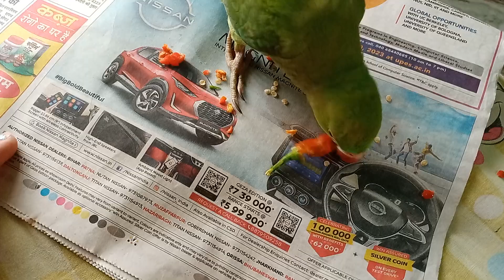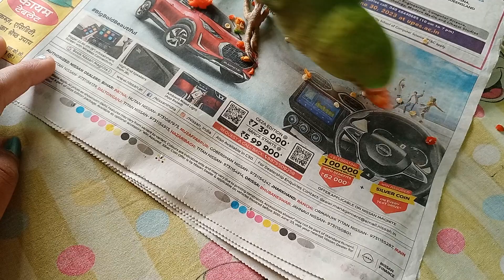Baby parrot buggi 🦜 mirchi kha rahi h